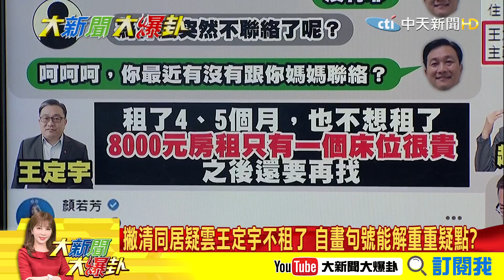【大新聞大爆卦】8000元房租是開玩笑?問A答B大師 王定宇哪句是真話? @大新聞大爆卦HotNewsTalk 精華版